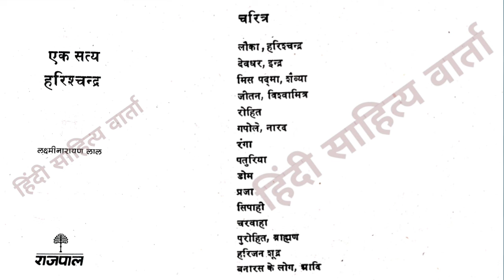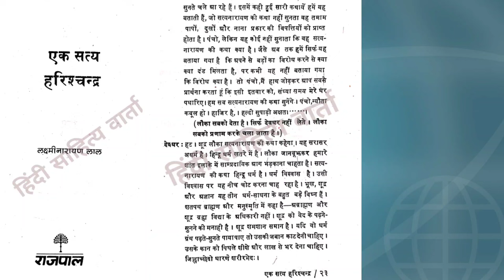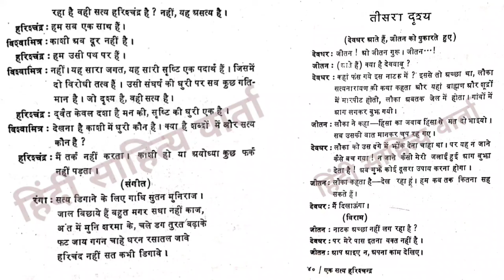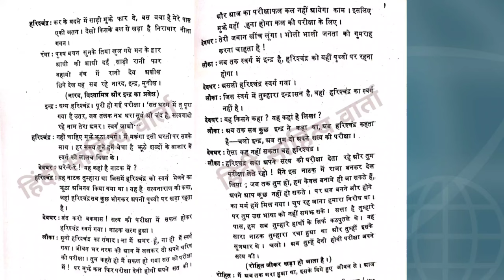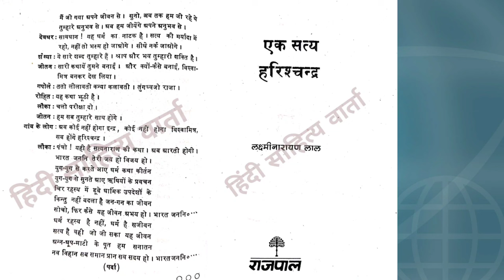एक सत्य हरिश्चंद्र (लक्ष्मीनारायण लाल)